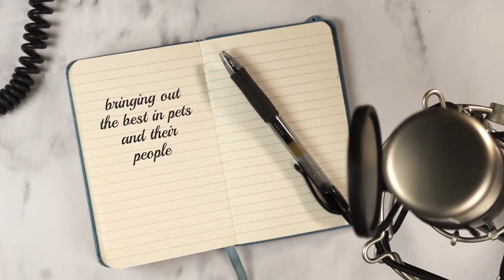Cats Dig Their Humans - A Lot!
Taylor Chastain Griffin, PhD is the national director of AAI at Pet Partners and Meghan Knoff is the CEO of Cat Person company. Their two organizations teamed up to create a new cat-human bond study.